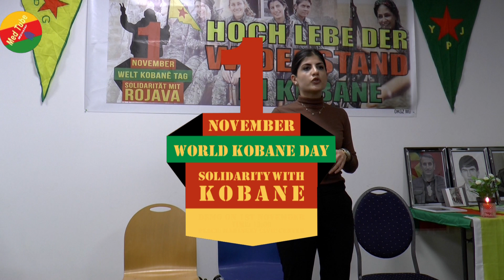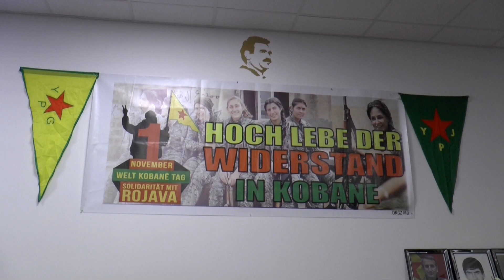World Kobanê Day 2018 im DKGZ Münster - Rede von Fixreddin (PYD)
Kurdisch-sprachiger Redebeitrag von Fixreddin auf einer Veranstaltung im Demokratisch-Kurdischen Gesellschaftszentrum Münster (DKGZ) anläßlich des Welt Kobane Tages am 1. November 2018. Er ist Angehöriger der Rojava-Kommission des DKGZ sowie Aktivist der kurdischen PYD (Partei der Demokratischen Union).
Er skizzierte die damaligen Ereignisse in Kobanê.

Alljährlich wird weltweit am 1. November der Befreiung Kobanês/Ain al-Arab (Nordsyrien) durch die Kämpferinnen der Volks- und Frauenverteidigungseinheiten (YPG & YPJ) und ihrer internationalistischen Unterstützer*innen vor vier Jahren gedacht.

Mit den über 100 Gästen war der Veranstaltungsraum des DKGZ e.V., hoffnungslos überfüllt.

Zu dieser Veranstaltung hatten eingeladen: Demokratisch Kurdisches Gesellschaftszentrum Münster, Netzwerk Solidarität mit Afrîn, Perspektive Rojava – Solidaritätskomitee Münster.